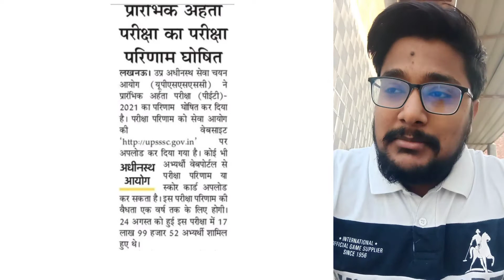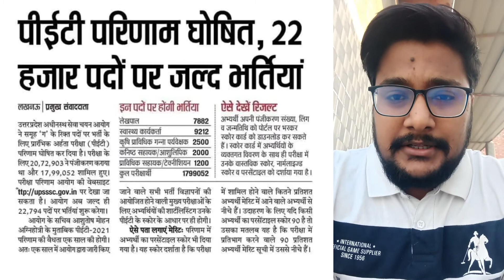upsssc results ll upsssc pet results 2021 ll upsssc latest news ll lekhpal latest news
upsssc pet result out ll pet result out 2021ll upsssc latest news today ll upsssc latest news.
upsssc pet latest news today l upsssc pet result l upsssc latest news l lekhpal exam date 2021
upsssc pet result latest news